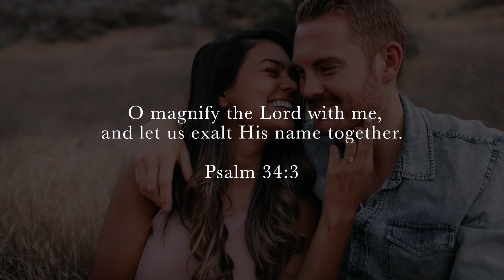Mark and Hannah: Our Story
Celebrate with us on September 21, 2018 and be a part of our story at